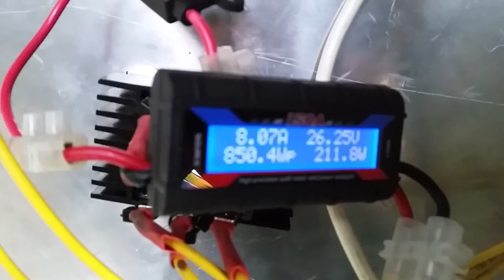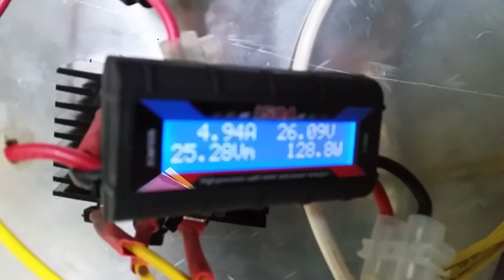A Hornet wind turbine with a furling tail, Dumped 34kwh into grid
This is a 6 blade Avenger PMA heavy duty makes Wind to watts
and KW easy, I charge battery, then dump excess into my grid
total 34kwh in 6 weeks, and I have power backup.